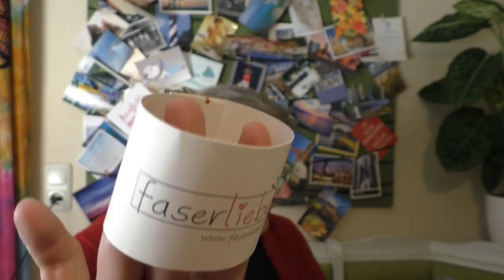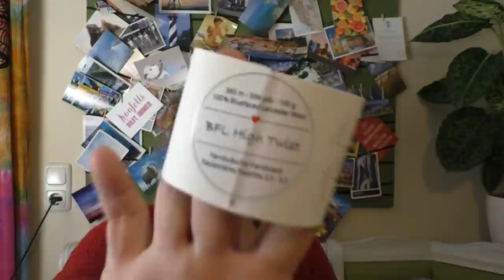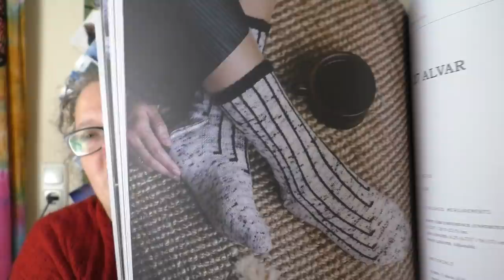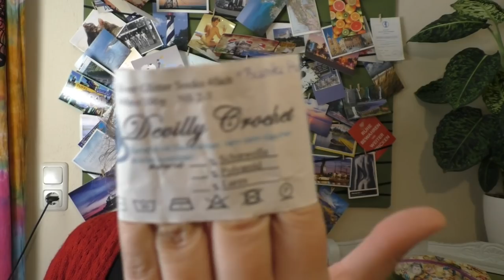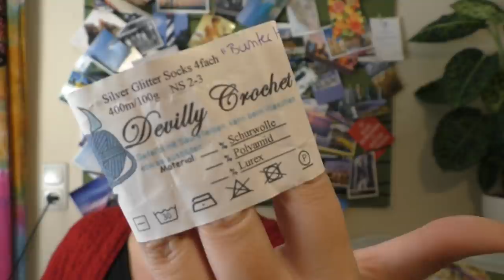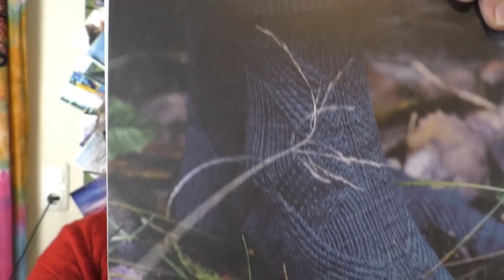The Nerd Knits - Aufmerksamkeitsspanne von Eichhörnchen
Dieses Video beinhaltet Werbung durch Produktnennungen.